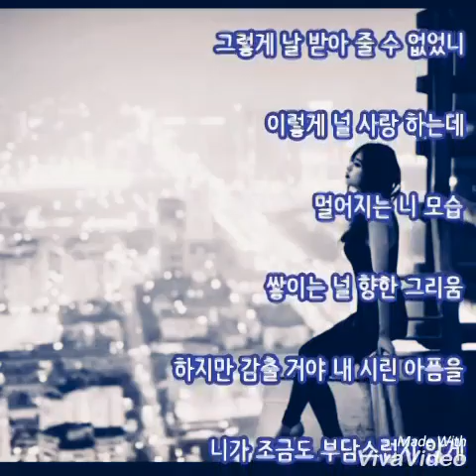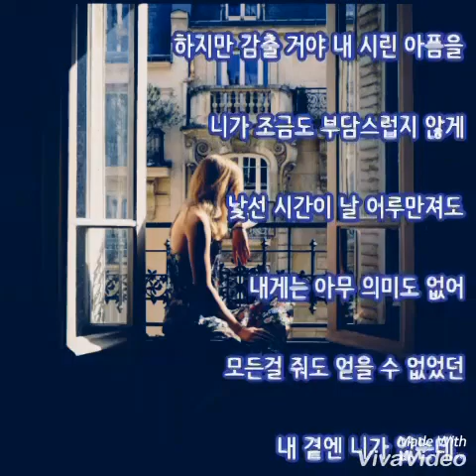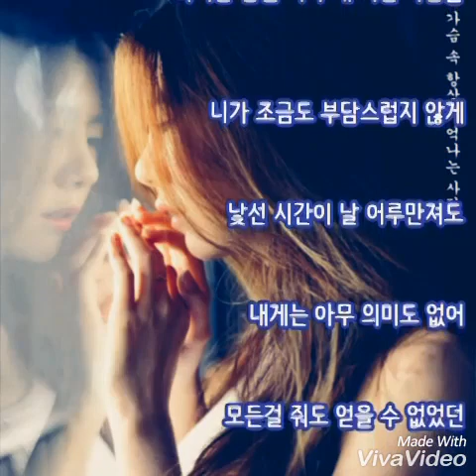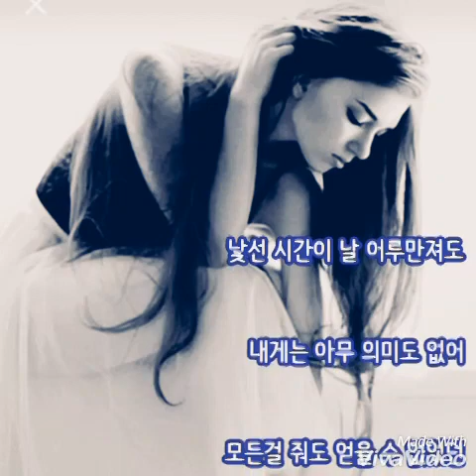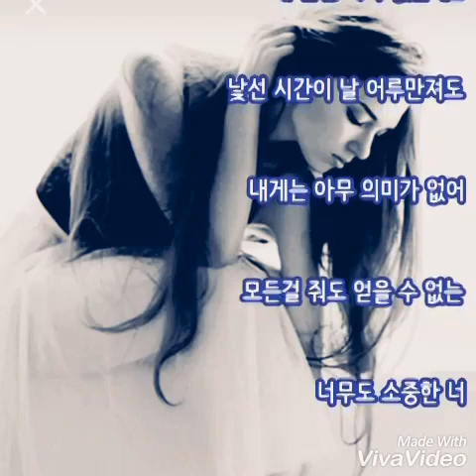지하드⭐너 없는 낯선 시간(가사첨부)